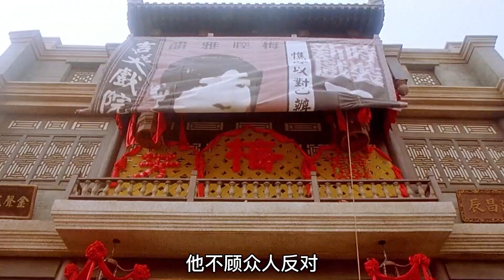【半盏流年影】陳凱歌導演作品：京劇大師梅蘭芳先生傳奇的壹生，壹颦壹笑都美輪美奂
影片《梅蘭芳》由陳凱歌執導，黎明、章子怡、陳紅、孫紅雷、王學圻、英達、余少群和安藤政信等聯袂出演主演。影片于2008年12月4日在中國內地上映。
電影講述了壹代京劇大師梅蘭芳先生傳奇的壹生。圍繞著這兩個人之間的故事展開的，以梅蘭芳引路人和保護者自居的邱如白因爲不能忍受梅蘭芳和孟小冬的愛情，在幕後導演了刺殺梅蘭芳的事件。